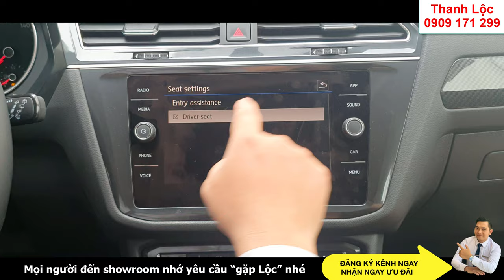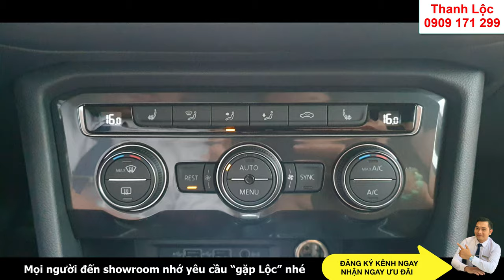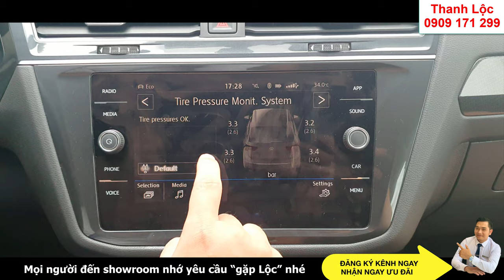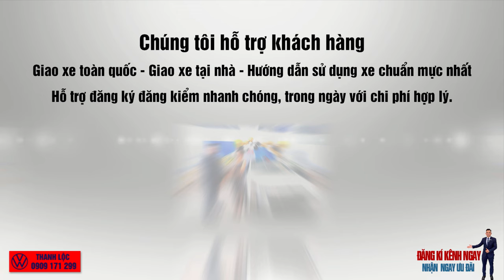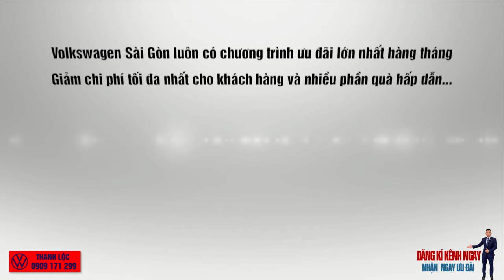VOLKSWAGEN TIGUAN 2020 | Điều Gì Làm Cho SUV 7 Chỗ TIGUAN ALLSPACE "Hút Hàng" | XE ĐỨC ĐÁNG TIỀN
♨️🛑ĐÁNH GIÁ VW TIGUAN ALLSPACE  ♨️🛑 VOLKSWAGEN TIGUAN HIGHLINE ♨️🛑  XE TIGUAN ALLSPACE ♨️🛑 TIGUAN LUXURY
♨️🛑 TIGUAN HIGHLINE  ♨️🛑 ĐÁNH GIÁ XE TIGUAN ALLSPACE ♨️🛑 VOLKSWAGEN TIGUAN 2020
♨️🛑 VW TIGUAN LUXURY ♨️🛑 VOLKSWAGEN TIGUAN ALLSPACE 2020 ♨️🛑 DANH GIA XE TIGUAN 2020♨️🛑 TIGUAN ALLSPACE NÂNG CẤP ♨️🛑 SUV 7 CHỖ ♨️🛑 SUV 7 CHỖ DƯỚI 2 TỶ ♨️🛑 XE 7 CHỖ ♨️🛑
Xe Volkswagen Tiguan Allspace là dòng xe 7 chỗ chủ lực của Volkswagen Sài Gòn.
Volkswagen Tiguan Allspace có 4 Phiên bản :
- Bản Tiguan Highline : 1,729,000,000 vnđ
- Bản Tiguan Topline : 1,799,000,000 vnđ
- Bản Tiguan Luxury : 1,849,000,000 vnđ
- Bản Tiguan Luxury S : 1,869,000,000 vnđ
Giá trên chưa bao gồm giảm giá và khuyến mãi tháng.
- Chương trình khuyến mãi tháng 6/2020 :
+ Tiguan Highline : giảm 12% giá trị xe tương đương 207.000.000 vnđ
+ Tiguan Topline, Luxury, Luxury S : Giảm 1% giá trị xe
Quà tặng : Phủ nano, Dán Phim Cách Nhiệt 3M hoặc Tặng Bảo Hiểm hoặc Hỗ Trợ Đổi Màu Sơn Phong Thủy hoặc Tặng Thảm Lót Sàn 5D...(quà tặng có thể tuỳ thời điểm, tuỳ chương trình, tuỳ gói khuyến mãi linh động, vui lòng gọi trực tiếp để biết cụ thể.)
Mọi người lên showroom cứ gọi Lộc nhé.

*** Xe Tiguan Allspace màu đỏ trong video có trang bị camera 360 độ, bản Tiguan Highline Tiêu chuẩn giá 1,729,000 giảm 207,000,000 vnđ tiền mặt thì không trang bị.
♨️🛑KẾT NỐI VỚI CHÚNG TÔI:♨️🛑
ĐÔI NÉT VỀ TÔI:
ĐC: 120 Trần Hưng Đạo, P.Cầu Kho, Quận 1,TP HCM
- 6 Trường Chinh, P.15, Tân Bình, TP HCM.
Hệ thống showroom của Volkswagen Sài Gòn tại Thành phố Hồ Chí Minh đã hoàn thiện để đáp ứng các tiêu chuẩn mới nhất của Volkswagen về trang thiết bị nhà xưởng chính thức hoàn thành và đi vào hoạt động.
Việc đưa đại lý Volkswagen Sài Gòn đạt tiêu chuẩn 4S của Volkswagen toàn cầu đi vào hoạt động, cho thấy từng bước một, thương hiệu xe Đức với 80 năm lịch sử đang khẳng định vị thế của mình và chuẩn bị những bước đột phá lớn cho thương hiệu Volkswagen tại thị trường Việt Nam. Với quy mô đầu tư trang thiết bị và cơ sở vật chất đạt tiêu chuẩn 4S toàn cầu đáp ứng đầy đủ các yêu cầu của mô hình 4S (Sale – Bán hàng, Service – Dịch vụ, Spare Parts – Phụ tùng chính hãng, Global System – Kết nối toàn cầu)
Khu dịch vụ bảo hành, bảo dưỡng và sửa chữa lên đến 2000m2 diện tích sàn. Khu vực tiêu chuẩn với hơn 10 khoang bảo dưỡng và sửa chữa chung. Khu vực thân vỏ và phòng sơn đạt tiêu chuẩn Volkswagen toàn cầu. Toàn bộ khu vực dịch vụ đều được trang bị các máy móc chẩn đoán hiện đại theo tiêu chuẩn kết nối mạng Volkswagen toàn cầu.
Chúng tôi tự hào đã xây dựng được đội ngủ nhân viên chuyên nghiệp. Trình độ chuyên môn, nghiệp vụ hoàn hảo đạt tiêu chuẩn đào tạo quốc tế. VW Sài Gòn mang đến cho khách hàng sự tin tưởng, hài lòng về chất lượng và dịch vụ.
Đầu tư các trang thiết bị hiện đại và bậc nhất cũng được xem là một bước tiến vượt trội. Hệ thống cân chỉnh góc đặt bánh xe, hệ thống cân chỉnh sửa chữa khung gầm, hệ thống pha sơn tự động, chỉnh đèn tự động, hệ thống cân chỉnh phanh, tiêu chuẩn hiện đại bậc nhất nhằm đáp ứng nhu cầu mọi khách hàng.
VW đặt mục tiêu từng bước chuyên nghiệp hóa trong mọi khâu. Hệ thống Volkswagen Sài Gòn cam kết mang lại cho khách hàng dịch vụ chu đáo nhất.
Đến với Volkswagen Sài Gòn không những khách hàng nhận được sự phục vụ chu đáo, hết mình mà còn được đội ngũ nhân viên tư vấn chọn mấu xe ưng ý nhât , song song đó chúng tôi còn tư vấn thêm cho Quý khách những hồ sơ, thủ tục cần thiết, các chương tình khuyến mãi tốt nhất áp dụng cho từng thời điểm:
• Các dịch vụ phụ tùng, phụ kiện chính hãng Volkswagen.
Mọi vấn đề vi phạm chính sách, nguyên tắc cộng đồng, luật bản quyền xin liên hệ trực tiếp với chúng tôi qua email: hc 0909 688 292 ( Lộc Trần Volkswagen 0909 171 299 ) chúng tôi sẽ xử lý hc gỡ video xuống ngay.